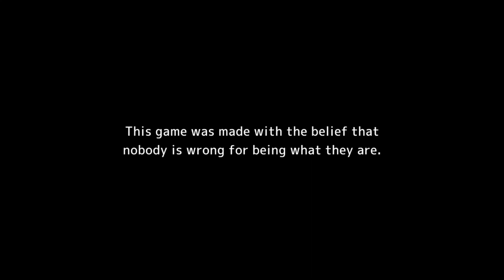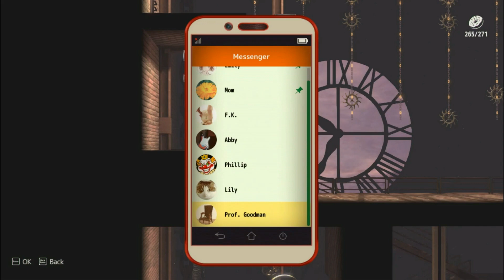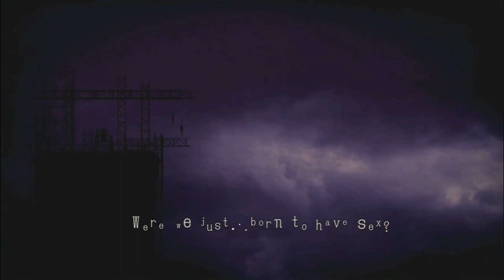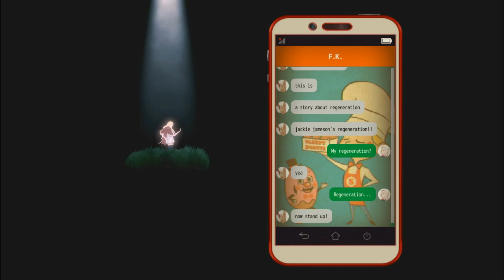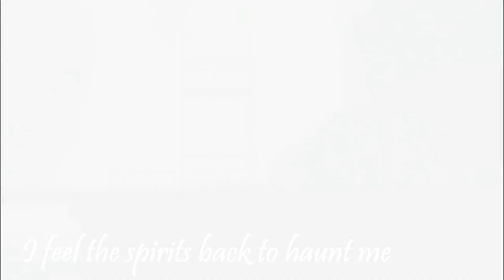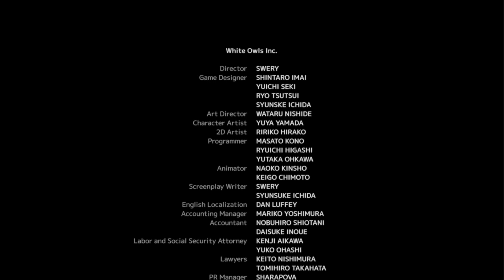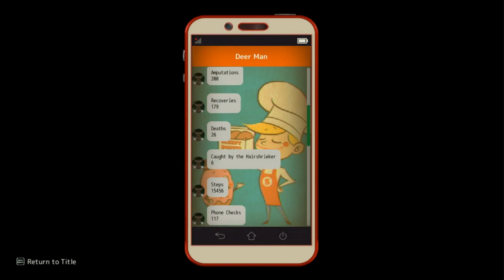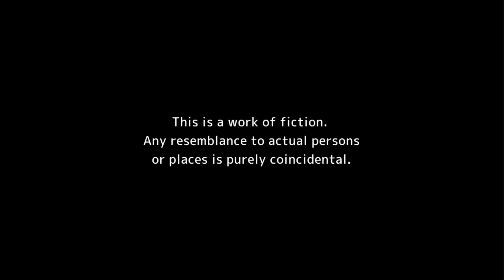Let's Play The MISSING: J. J. Macfield and the Island of Memories! [BLIND] Part 9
If you start watching this video at 11:15 PM (a little before to be precise) something special happens at midnight...

Happy New Year! Here's to finding ourselves and understanding each other a bit more in this new year...